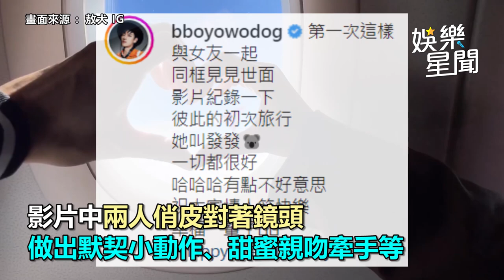敖犬首同框空姐女友！絕美正面照曝光 「互獻第一次」閃瞎網｜娛樂星聞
畫面來源：敖犬 IG